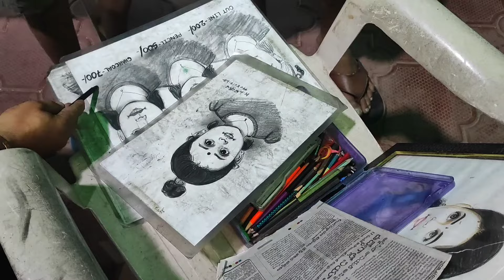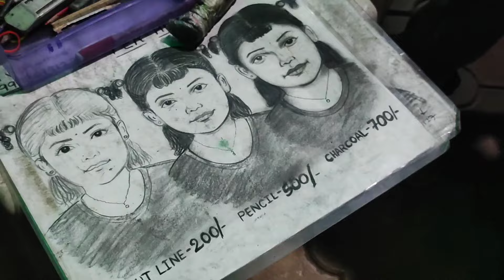Mini Shilparamam in Uppal hyderabad | Shilparamam with shopping stalls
Mini Shilparamam, the name that resonate the right venue for culture, art forms, handlooms, handicrafts, and family outings, is now expanded to Uppal (Nagole) of Hyderabad. With the pristine backdrop of greenery, the Mini Shilparamam is specially developed as Crafts Village to promote rural culture, art forms and handicrafts at a single destination. Step into the Mini Shilparamamand take back cherishing memories.